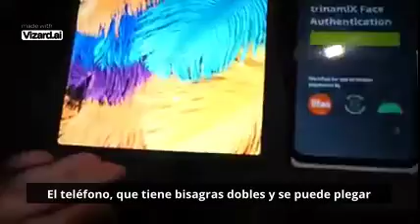TCL presentó el primer teléfono plegable triple funcional del mundo